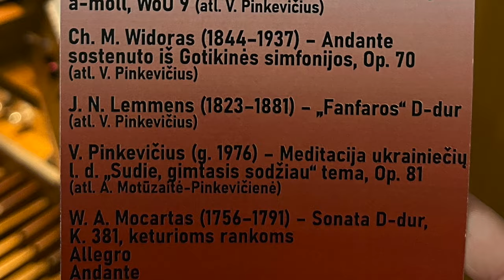Organ Duet Recital - Vilkaviškis Cathedral | Ausra Motuzaite-Pinkeviciene and Vidas Pinkevicius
Vidas and I are delighted to share with you the video from our recital at Vilkaviskis Cathedral which we played on October 29, 2023. On the program: works by G.A. Mankell, G. Böhm, Ch.W. Druckenmüller, J. Naujalis, J. Brahms, Ch.-M. Widor, J.-N. Lemmens, V. Pinkevicius and W.A. Mozart. Thanks so much to Vilkaviskis Cultural Center and to Ruta Mikulyte for invitation and care and to head priest for hospitality! Hope you will enjoy it!

PROGRAM:

00:00 Gustaf Adolf Mankell (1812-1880) Fantasie for organ duet in Eb Major
Allegro moderato – Canzonetta. Andante con moto – Finale

09:51 Georg Böhm (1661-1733) choral prelude “Vater unser im Himmelreich”, performed by A. Motūzaitė-Pinkevičienė

15:33 Christoph Wolfgang Druckenmüller (1687–1741) Organ Concerto in G Major, performed by A. Motūzaitė-Pinkevičienė
Allegro-Adagio-Allegro

22:38 Juozas Naujalis (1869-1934) Reverie, arranged for organ duet

25:58 Johannes Brahms (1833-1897) Prelude and Fugue in A Minor, WoO 9, performed by V. Pinkevičius

32:27 Charles-Marie Widor (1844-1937) Andante sostenuto from Symphonie Gothique, Op. 70, performed by V. Pinkevičius

38:00 Jacques-Nicolas Lemmens (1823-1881) Fanfare in D Major, performed by V. Pinkevičius

41:46 Vidas Pinkevičius (b. 1976) Meditation on the Ukrainian Folk Song "Farewell, Dear Country Home", Op. 81, performed by A. Motūzaitė-Pinkevičienė

45:30 Wolfgang Amadeus Mozart (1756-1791) Sonata in D Major, K. 381 for 4 hands
I. Allegro
II. Andante

57:20 Encore: Vidas Pinkevicius - Per Nilen, Op. 236 for organ duet